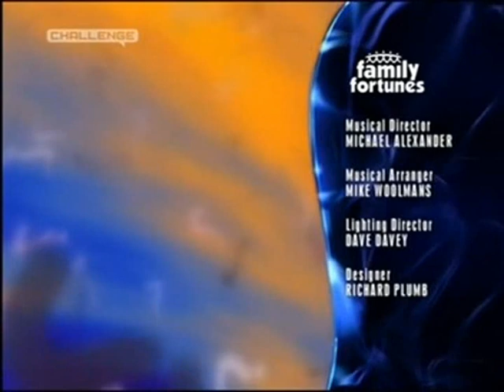Family Fortunes-The Highams Vs The Wallaces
Highams Vs Wallaces